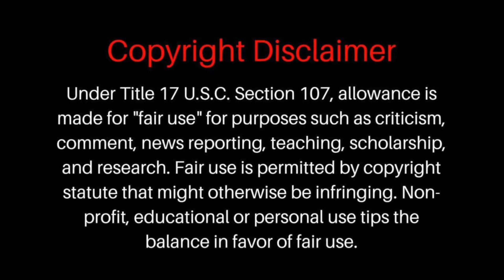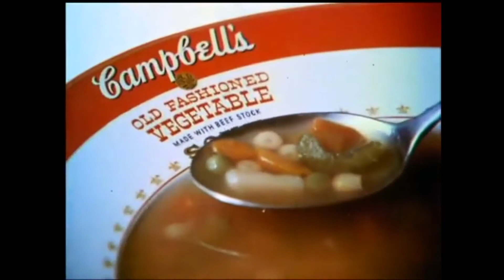Treacle Matter 29 Christmas IV: Santa Claus, Rudolph the Red-Nosed Reindeer, Nicolette Scorsese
Part IV of our month of Christmas Nostalgia! Santa Claus, Rudolph the Red-Nosed Reindeer, and Nicolette Scorsese are just a few of the topics we'll discuss.